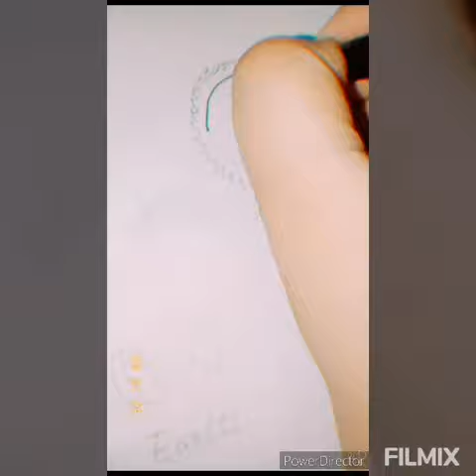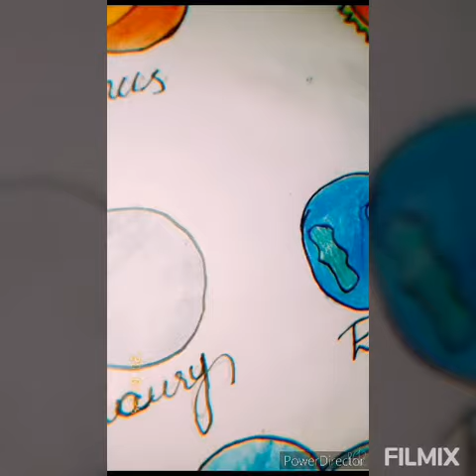How to draw solar system plante and sun with colors